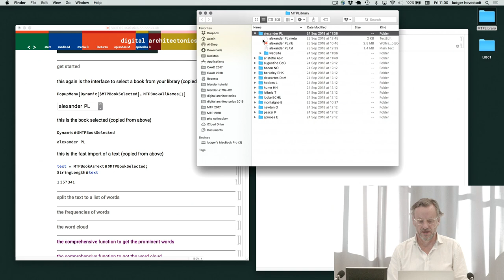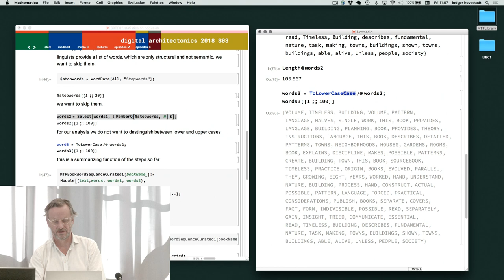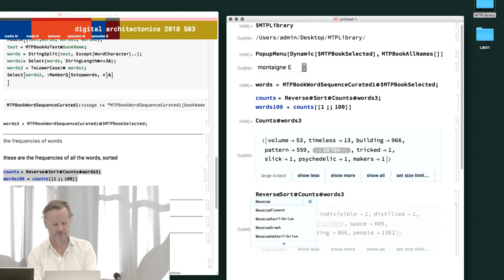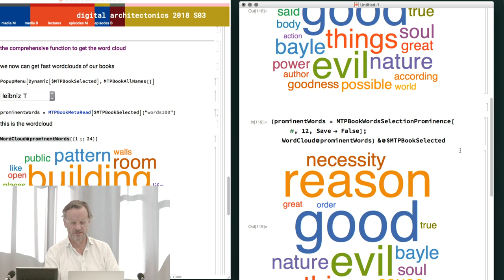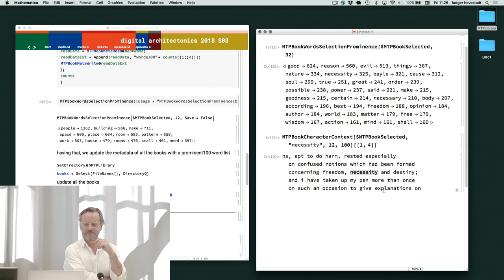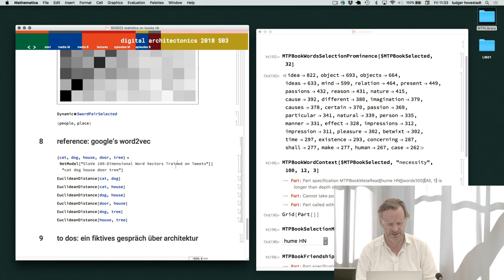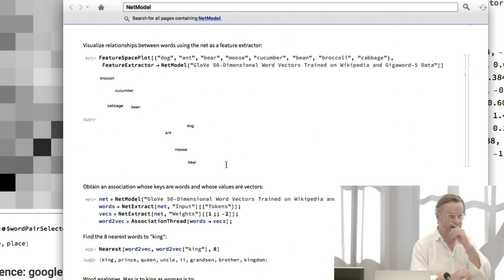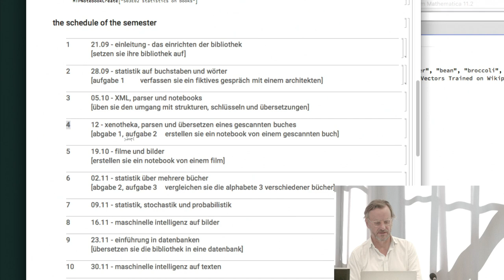Ludger Hovestadt - Digital Architectonics S03E02: Part 2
Streamed on Sep 21, 2018.

Next Lecture:
S03E03 Part 1